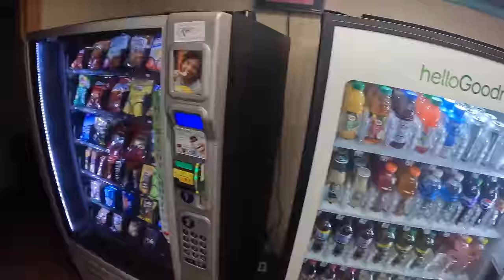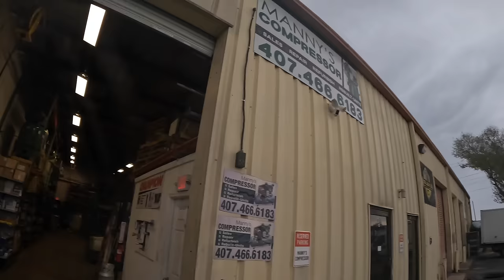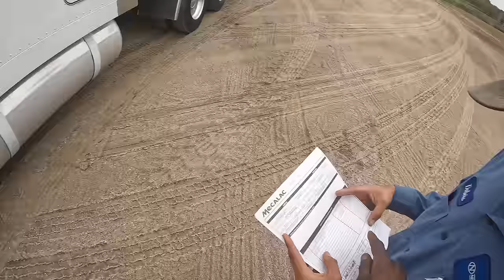Florida bound : How to make Florida worth it as a Owner Operator !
1A1 TRANSPORT
124 S Main St
Jonesboro RD
Jonesboro Georgia

 “The drone footage in this video was shot by a certified drone pilot in accordance with state and local regulations and the drone pilot was not driving the vehicle as the time the Video was shot. Further, the Video was shot in a safe and legal location for purposes of demonstrating and performing the maneuvers shown in the Video.”